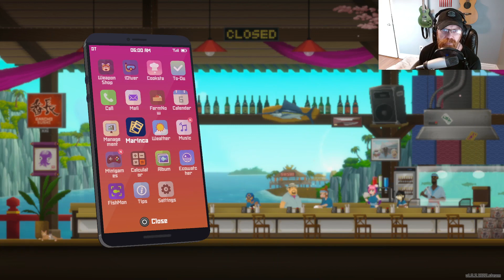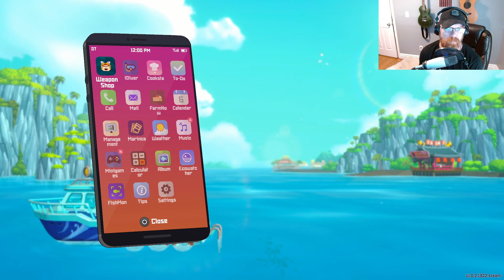Dave the Diver Part 54 - Let's Quest for Curry!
The curry party is coming up and we don't have many options!

Just One Perspective:  @just1perspective